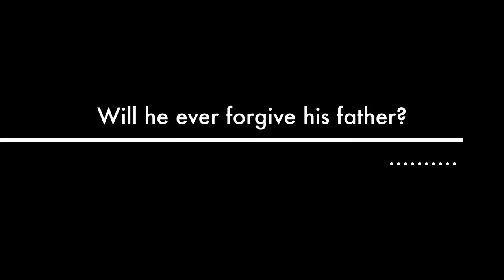The Emancipation of Robert Sadler By Alex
For Humanities the class had to do a book trailer on one of the books we read over the school year.